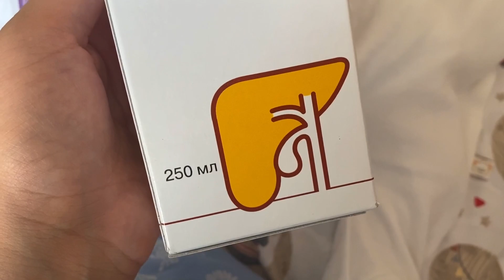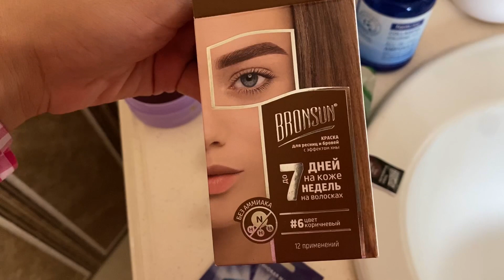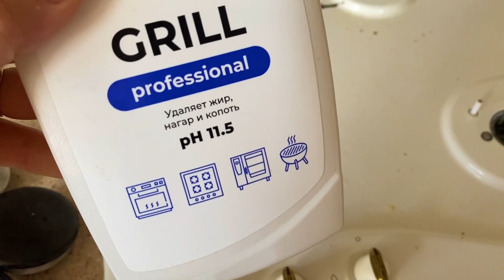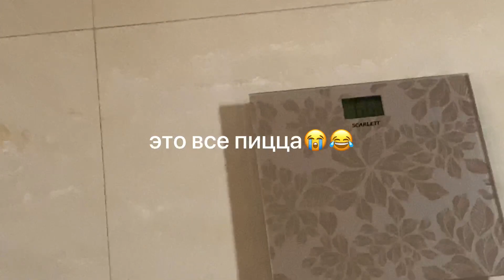vlog:НЕСКОЛЬКО ДНЕЙ С НАМИ❤️наше утро/ПИЦЦА😋прогулка🍦попали под дождь🌧сборная солянка💃